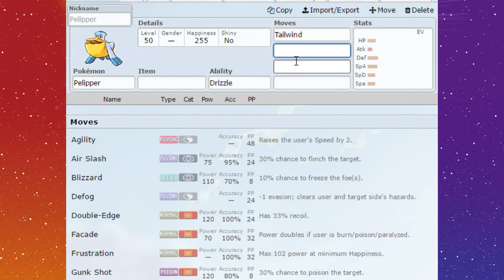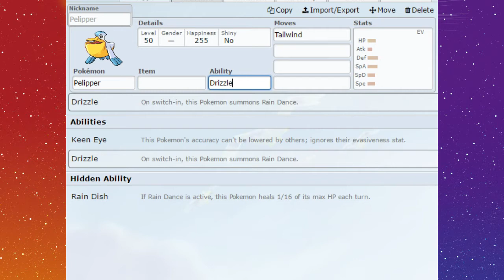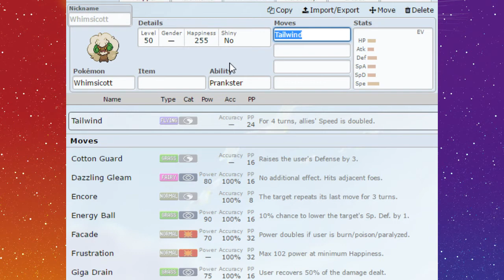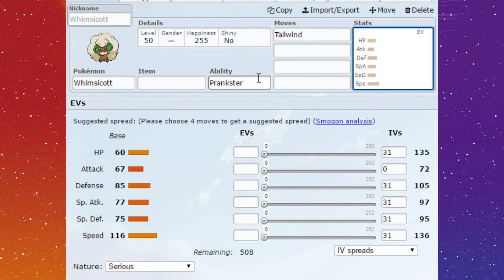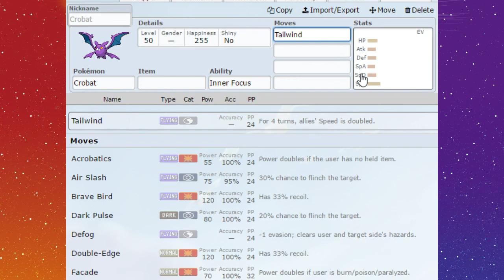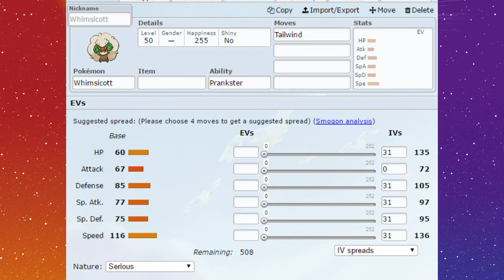Top 5 Tailwind Setters for VGC 2017 | Pokemon Sun and Moon - VGC 2017